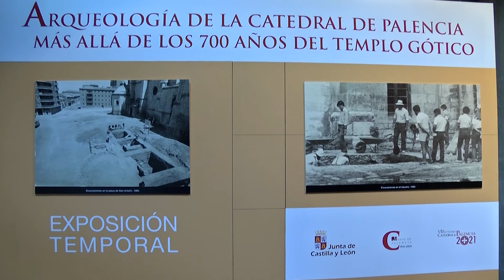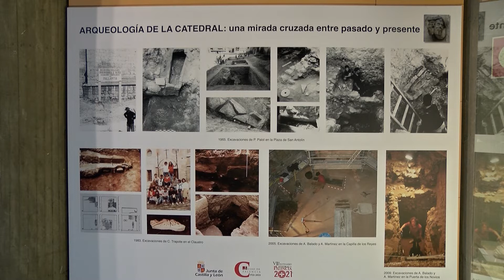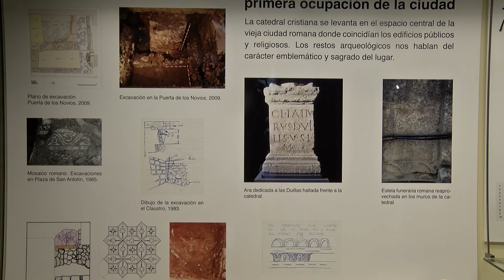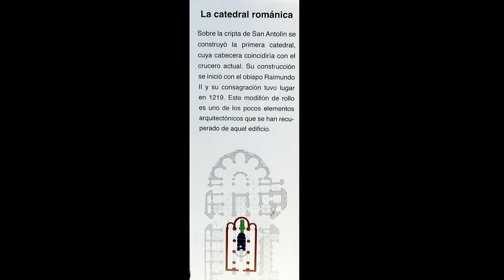Arqueología de la Catedral de Palencia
Exposición temporal
Más allá de los 700 años del templo gótico